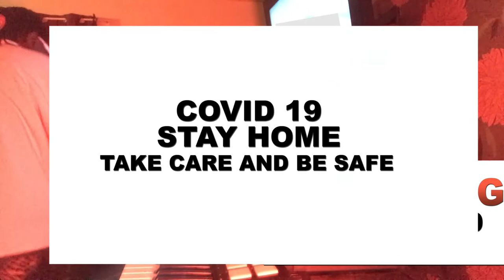DJXXXRATED LIVE BEAT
FREQ GANG is a full-service company that provides complete DJ/Production services. Our DJ’s and producers are experienced and dedicated professionals with many years of experience.

We provide Productions/DJ’s services for the general public and also produce Instruments, songs, demo’s for artists. Our diversity in music range from Hip Hop, R&B, Reggae, Techno, Calypso, Rock and many more.

Not an actual gang but DJ's and producers working together to bring you a gang of awesome Frequencies.